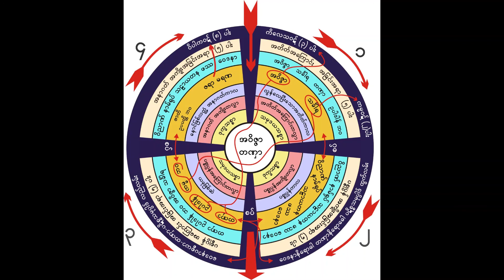သံဃာတော်များအား ဟောကြားသော တရားတော်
မိုးကုတ်ဆရာတော် ဦးဝိမလ
ရန်ကုန်မြို့ တွင်
၁၉၆၂ ခုနှစ် ဇူလိုင်လ ၁၃ ရက်နေ့၌ ဟောကြားခဲ့သော